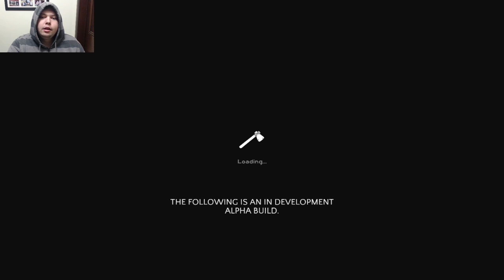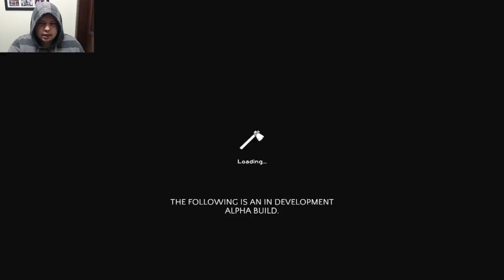The Forest solo Let's Play episode 5 looking for a cave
Welcome back guys to The Forest, Today we are on the lookout for a cave to explore, sometimes they are really hard to find and when you still super thirsty and got enemies on all sides its no walk in the forest :P